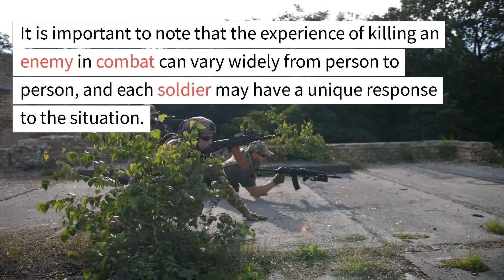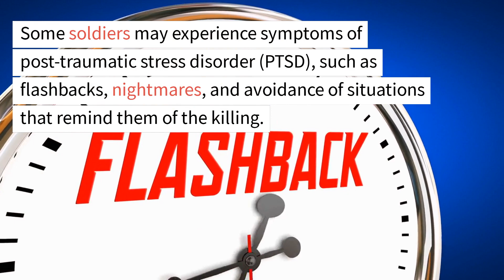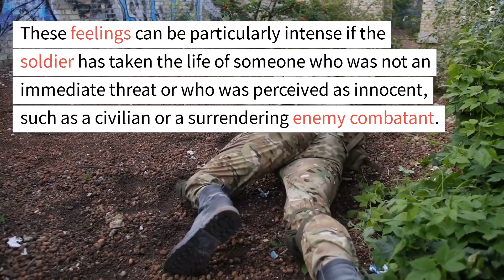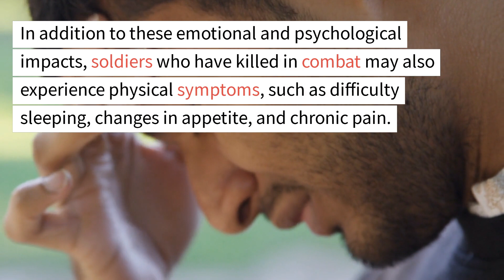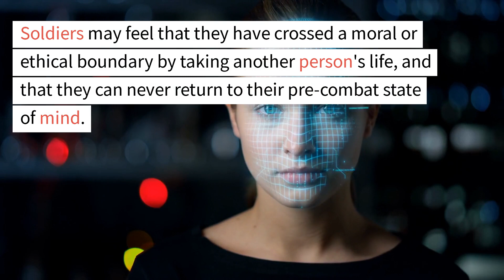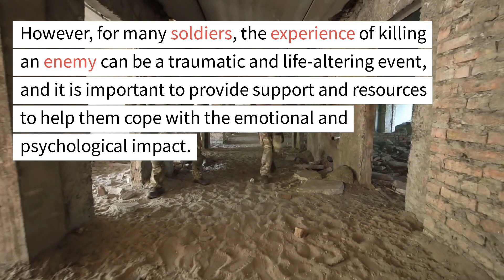WHAT IS KILLING IN COMBAT LIKE..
KILLING IN COMBAT IS SUC A SERIOUS TOPIC! IT'S ONE THAT IS REALLY HARD TO DESCRIBE IN A VIDEO, LET ALONE A DESCREIPTION OF A VIDEO. IT IS A EVIL REALITY OF WAR, ONE THAT SO MANY SOLDIERS, MYSELF INCLUDED HAVE HAD TO DEAL WITH. SPEAKING FOR MYSELF AND MY CLOSEST TEAM MATES WE HAVE ALL FELT EVERY EMOTION OUTLINED IN THIS VIDEO, EACH TO VARIED DEGREES. I ASSURE IT IS NOT SOMETHING ONE TAKES LIGHTLY, I THINK ABOUT THE LIVES I TOOK EVERY SINGLE DAY. THAT BEING SAID, I DIDWHAT I NEEDED TO DO TO KEEP MYSELF AND MY TEAM MEMBERS SAFE, I WAS NOT GOING TO ALLOW ANY OF OUR FAMILIES GET "THAT" VISIT FROM THE CNO SPECIALIST!! THIS VIDEO JUST PROVIDES SOME OF THE MOST BASIC ISSUES AND FEELING WE HAVE AFTER WE HAVE KILLED IN WAR. I ASSURE YOU IT IS NOT AS SIMPLE AS IT MAY APPEARS, IT IS A VERY COMPLEX EVENT THAT TAKES PLACE IN OUR LIFE AND  FOR TOO MANY OF US IT CREATES A VERY UNHEALTHY WAY OF LIFE. I AM BLESSED IN THAT I HAVE HAD EXCELLENT SUPPORT FROM MENTAL HEALTH PROVIDERS AND HAVE A VERY STRONG FAMILY SUPPORT SYSTEM TOO, BUT IT STILL DOES NOT CHANGE WHAT I DID. ALSO, PLEASE DO NOT HESITATE TO SHARE THOUGHTS, IDEAS, ANYTHING IS WELCOME.